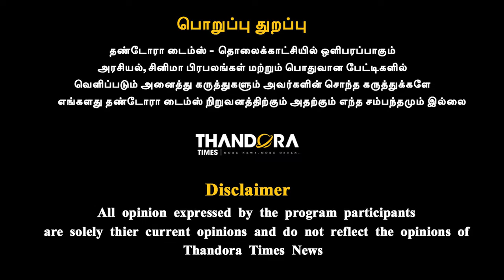இஸ்லாமியர்களை தீவிரவாதிகள் என கூறியது கருணாநிதி தான், வேலூர் M. இப்ராஹிம்,BA, BL. மாநில தலைவர் TNEJ.